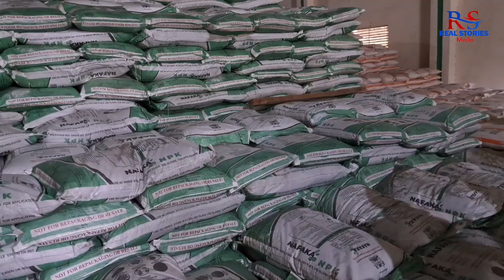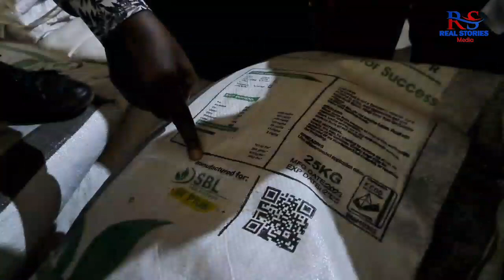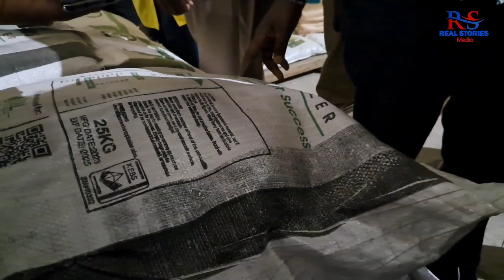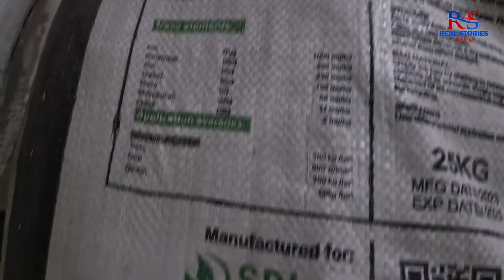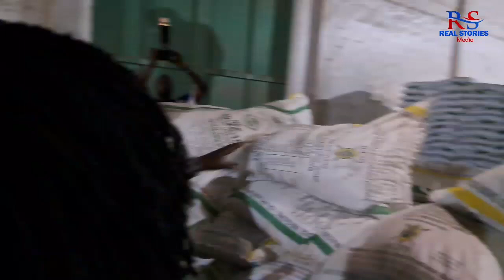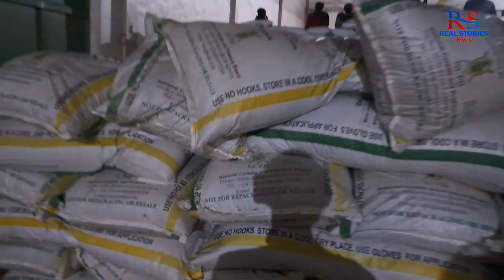Shocking: How President Ruto's MPs Came Face To Face With Tons Of Fake Fertilizer At NCPB Nakuru